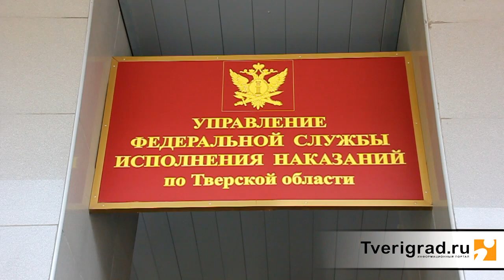Спецназ "Рысь" УФСИН отправляется из Тверской области на Северный Кавказ. Тверь. 06.09.2015 г.